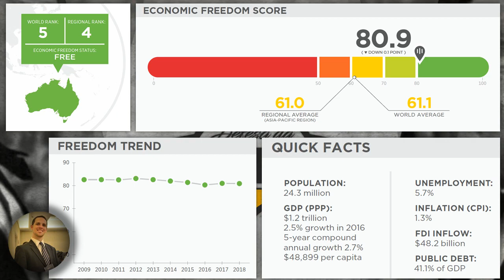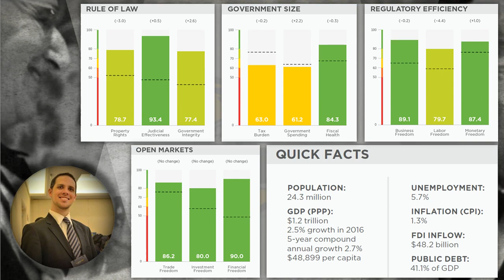Índice de Liberdade Econômica 2018 - Austrália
Artigo:
Índice de Liberdade Econômica 2018
Austrália

Autor:
Heritage Foundation